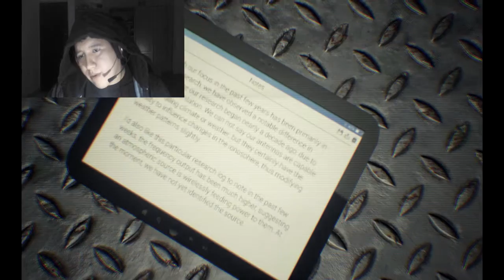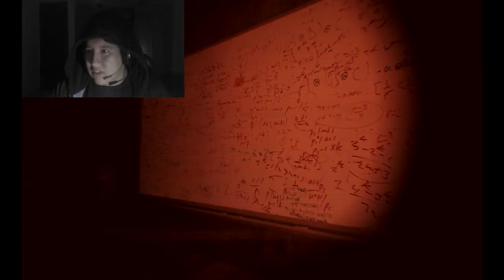EL DEMONIO ME HABLA!! | HUMAN TERROR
Que tenso me puso el juego like para mas terror!!!
lo pueden bajar en la pagina de gamejolt, se la lavan :v